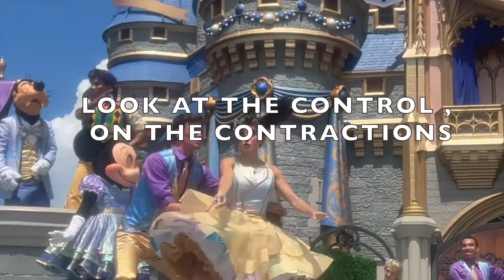the yassification of disney world castle show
love u mk ent girls !